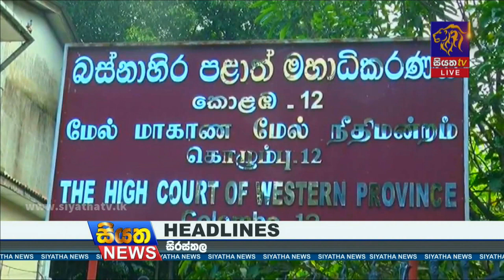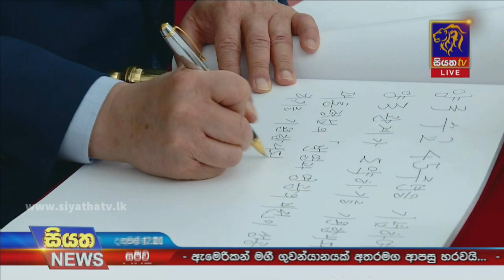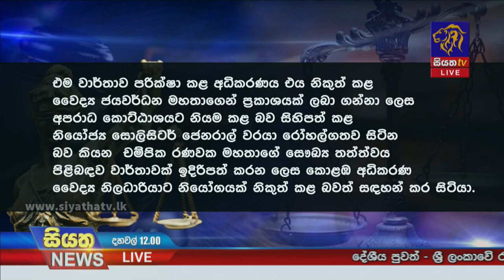Siyatha News | 12.00 PM | 21 - 01 - 2022